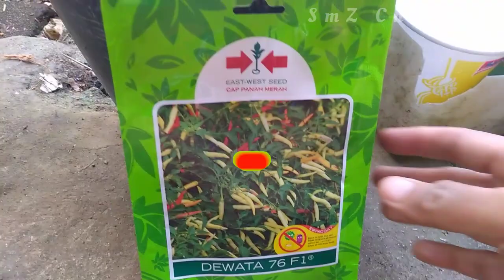Cara Menanam Cabe Rawit (Dewata 76 F1) Di Dalam Polybag Dari Semai Sampai Berbuah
Video ini adalah tentang cara menanam cabe rawit jenis dewata 76 F1 dalam polybag di pekarangan rumah,karena untuk skala rumahan, jadi penanamannya cuma 2 polybag saja.

Selamat Menyaksikan!